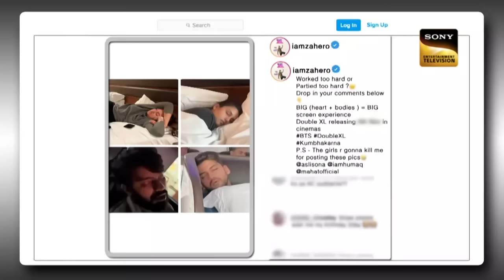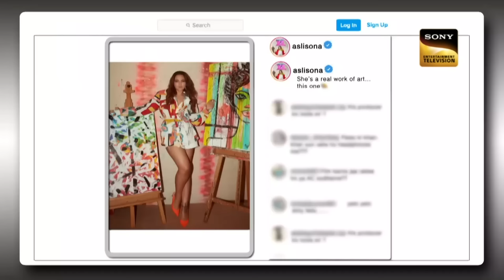Kapil से अलग अंदाज़ में हुए Ustad Ji नाराज़ | The Kapil Sharma Show | Sidharth Sagar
In front of the Sonakshi, Huma, etc, Sidharth Sagar comes as Ustad Ji. The guests were amazed by Ustad Ji’s performance. He gets a little disappointed with Kapil in the most hilarious way. Watch the full clip.

Show Name: The Kapil Sharma Show Season 2
Episode: 274
Guests: Sonakshi Sinha, Huma Qureshi, Zaheer Iqbal, Mahat Raghavendra
Producers: Kapil Sharma, Salman Khan, Deepak Dhar